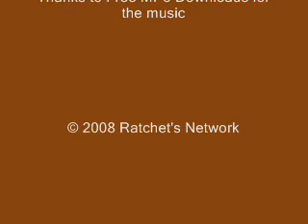Crash Bandicoot 3 - Warp Room Music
Warp Room theme, from Crash Bandicoot: Warped.

Thanks to Free MP3 Downloads for the music.